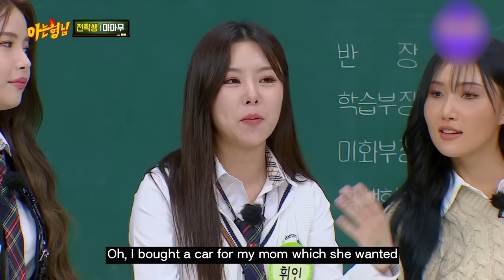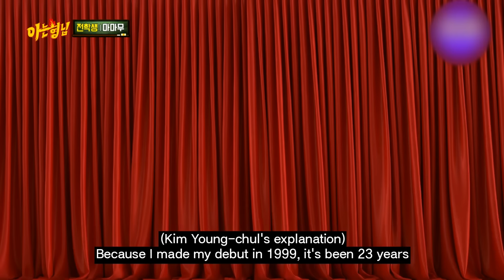Moon Byul is discouraged by her senior💧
Moon Byul is so unfair!
Kim Young-chul, who is disciplined in music programs😅